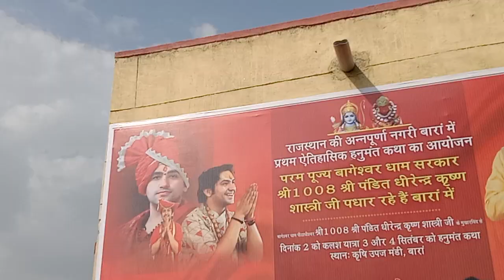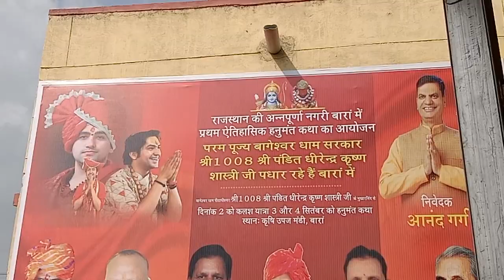bageshwar baba 2,3 or 4 septmber Baran Rajasthan me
bageshwar dhaam baba ab Baran Rajasthan me
2,3 or 4 ko septmber ko